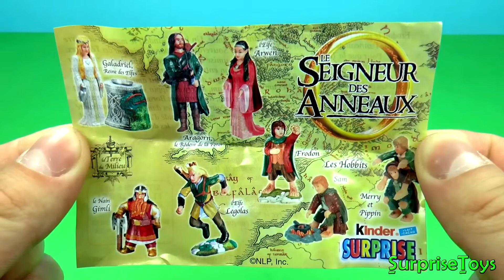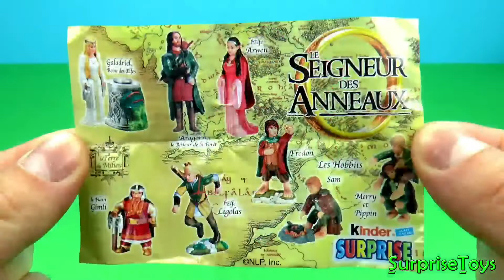Kids Surprise 🎀😮 Spongebob Mickey Mouse Disney Pixar Cars Eggs